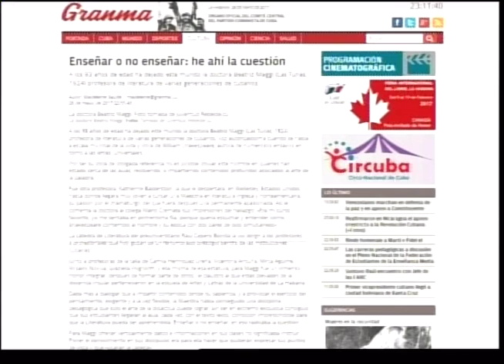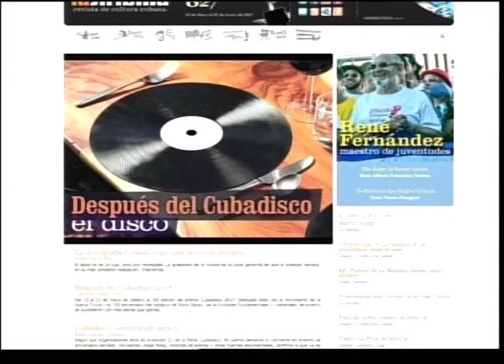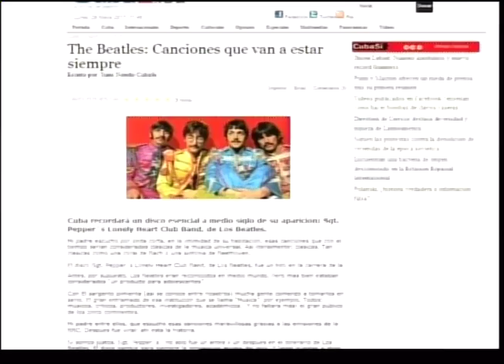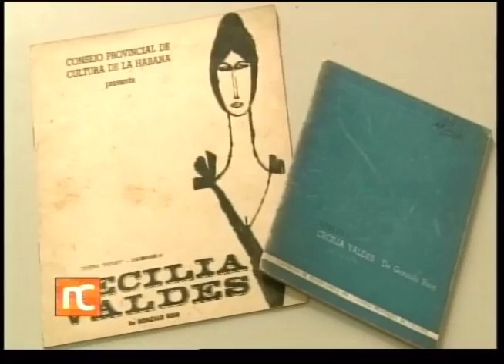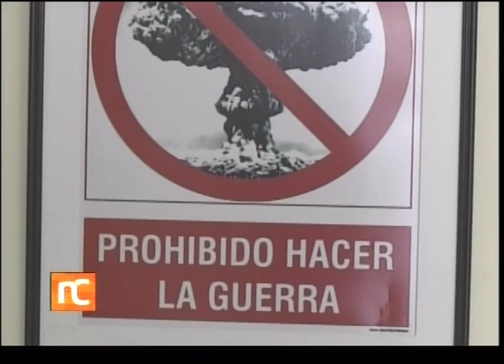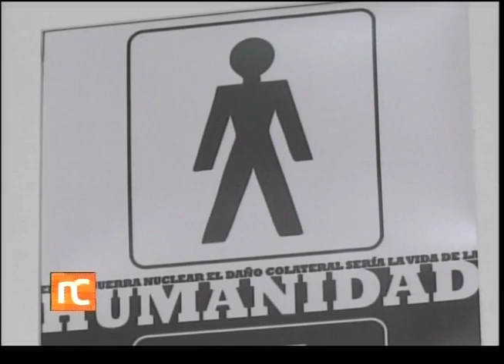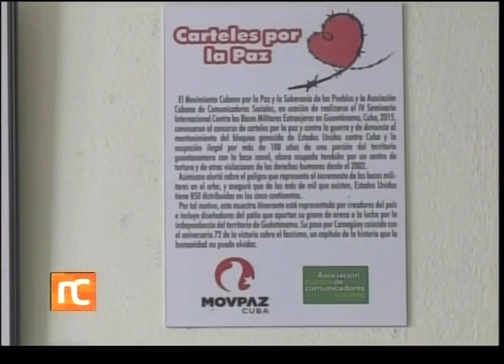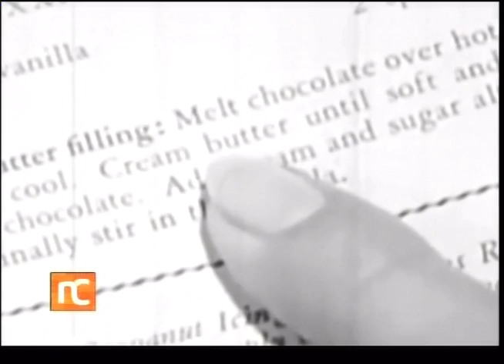Noticiero Cultural Cuba (685) Lunes 29 de mayo de 2017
Noticiero Cultural de la Televisión Cubana. Emisión 685. Lunes 29 de mayo de 2017